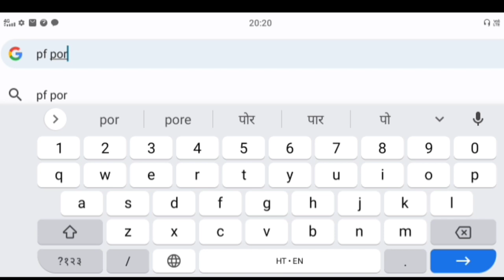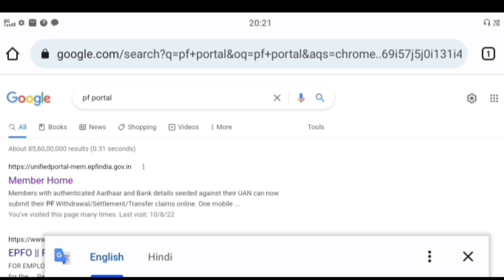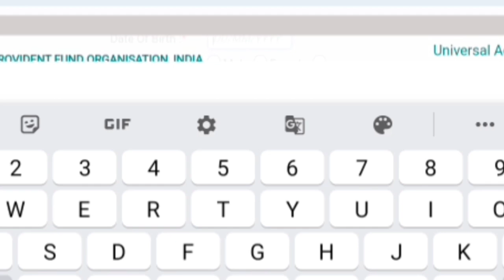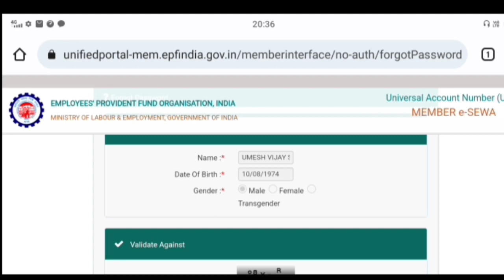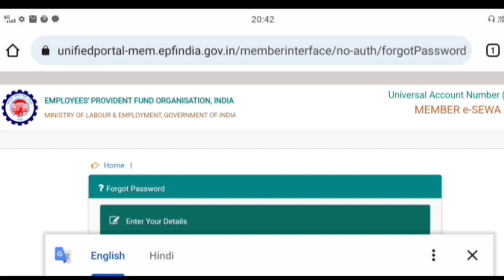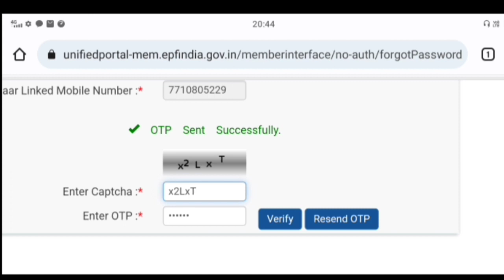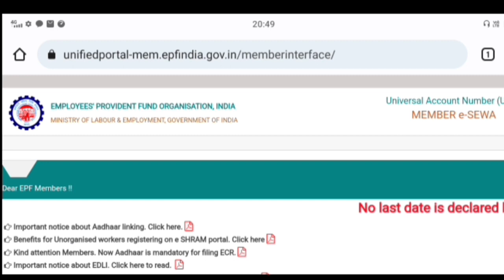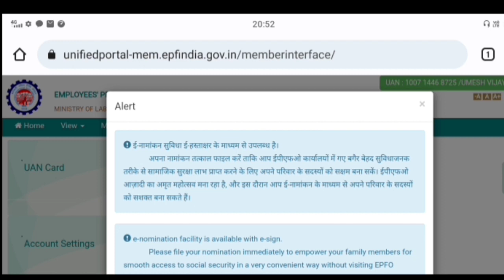epf ka password kaise banaye 2022 | UAN ka password kaise banaye | pf का पासवर्ड भूल गए don't worry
PF ka password kaise banaye 2022 | UAN ka password kaise banaye | pf का पासवर्ड भूल गए don't worry |

friends is video mein bataya gaya hai ki aap apne PF account ka password kaise banaenge yani aapane agar apna PF account ka  uan number ke against password kaise banaenge agar aap apna password bhul gaye hain to dusra password kaise banaenge ya fir aap password Apne PF ka password change karna chahte hain to kaise password change karenge iski jankari is video bilkul Di gai hai

your query
pf forgot password
uan ka password kaise banaye
pf ka password kaise banaye
uan ke against password kaise generate kare
how to forgot password for uan
pf ka password kaise chalega kare
pf password change
pf ka password bhul gaye
pf ka password kaise pata kare
uan ka password kaise Jane
how to pf password create
pf password
uan password
pf, epf uan
epf forgot password
epf ka password kaise banaye
epfo password bhul gaye to kya kare
epfo password change
pf ka password bhul gaye to kya kare
epf ka password bhul gaye to kya kare
pf uan ka password kaise banaye
uan password kaise banaye
epf withdrawal kaise banaye
pf ka password kaise banaen